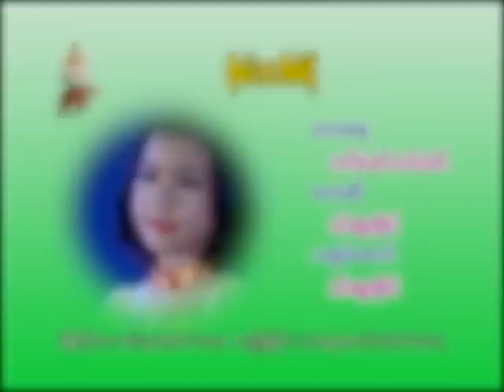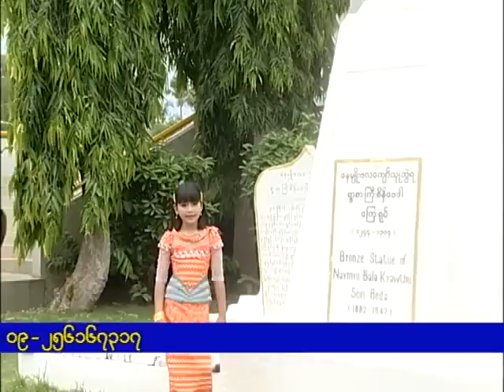၀င္းစႏၵာဗိုလ္ ( ဗိုလ္ အဘိဓါန္ )